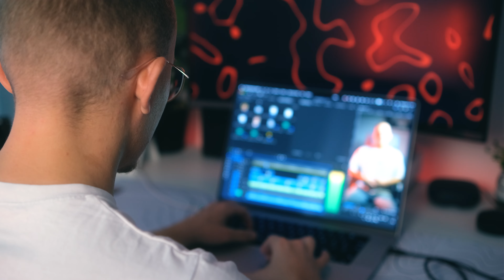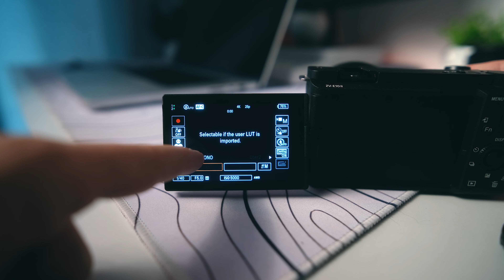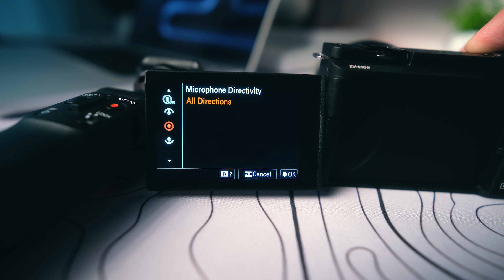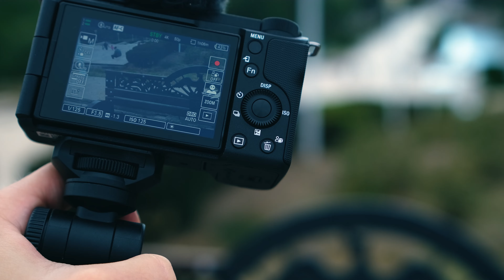Sony ZV E10 II Hands On Alex Blondu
Daca esti creator de continut video, sigur o sa-ti placa acest video in care poti afla cele mai importante caracteristici despre cel mai nou aparat lansat de Sony in 2024 si dedicat vloggerilor si creatorilor de continut video: Sony ZV-E10 mark II